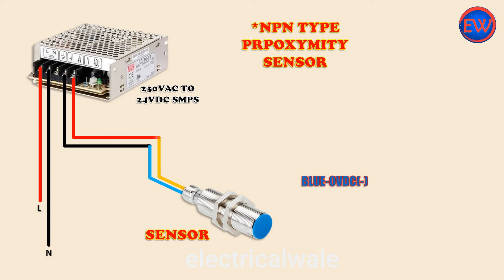HOW TO WIRING NPN TYPE PROXYMITY SENSOR ? PROXIMITY WIRING WITH 14 PIN 24VDC RELAY?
Hi! I’m Rahul Dhodi. On my channel, you will find electrical wale videos'.
I love electrical wirings and sharing my experiences with you.see more electrical wale videos, wrings videos, and all types of panels on your feed!  we have Upload Schedule is :- videos  are uploading daily at before 09:30pm‎